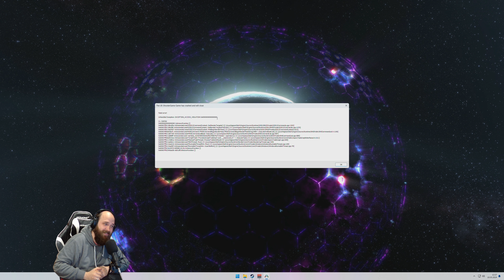Scorched Earth 🏜️030: Ein Tag des Unglücks... (Deutsch/4K)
Willkommen zu einem weiteren Lets Play von Ark Survival Ascended,  mit eurem Kojampel (Das bin ich 😅) und unserem John Doe (Das Dino Futter aus den Videos), dieses Mal verschlägt es uns in eine neue und Aufgehübschte Version von Scorched Earth aus Ark Survival Evolved, welches auf die Neue Unreal Engine 5 Portiert wurde. Es gab in dem Zusammenhang auch ein Paar Gameplay Optimierungen welche wir zusammen noch entdecken werden.
Ich würde mich freuen wenn ihr mal reinschaut und mit mir zusammen etwas Abstand vom Alltagsstress mit hoffentlich entschleunigender Unterhaltung genießt.

Wir Spielen übrigens mit ein paar Mods folgende sind derzeit Installiert:
1. Awsome Teleporters
2. Super Spyglass
3. Sleepable Beds
4. Bulk Storage Legacy Port
5. Circas RP Deco
6. QoL+
7. Circas Garden Deco
8. Circas Fantasy Deco

Sollte euch das Video gefallen, dann lasst gerne eine Bewertung und wenn ihr regelmäßig mehr sehen wollt auch ein Abo da. Und Kommentare mit beispielsweise Tipps oder Feedback sind herzlich willkommen.

Die Beschreibung des Spiels aus dem Steamstore:
Respawn in ein neues Dinosaurier-Überlebenserlebnis, das über Ihre wildesten Träume hinausgeht… da Ark von Grund auf in die nächste Generation der Videospieltechnologie mit Unreal Engine 5 neu interpretiert wird! Sie wachen auf einer mysteriösen Insel, Ihre Sinne überwältigt von dem blendenden Sonnenlicht und den brillanten Farben, die von jeder Oberfläche um Sie herum abprallen, das azurblaute Wasser einer grünen Insel, die an Ihren nackten Füßen läutet. Ein tiefes Brüllen hallt aus dem nebligen Dschungel, der Sie in die Tat umsetzt, und Sie stehen auf - keine Angst, aber fasziniert. Sind Sie bereit, einen Stamm zu bilden, zahm und Hunderte von Arten von Dinosauriern und anderen ursprünglichen Kreaturen zu erforschen, zu erforschen, zu bauen, bauen und sich auf die Spitze der Lebensmittelkette zu kämpfen? Ihre neue Welt wartet ... Treten Sie durch das Aussehen und schließen Sie sie mit!

MERKMALE

ARK: Survival Ascended hat die Kunstwerke und die Welten von Ark vollständig nachgebaut und neu gestaltet, um die neueste in der Videospieltechnologie, Unreal Engine 5 Sprüht realistisch von Off -Oberflächen und liefert realistische Überlegungen sowie ein fortgeschrittenes Mesh -Streaming („Nanit“) von Hunderten von Millionen von Dreiecken für extreme Details.

Fortgeschrittene neue Physiksysteme wie dynamisches Wasser, so dass jede Kreatur Wellen, Wellen, Spritzer und Blasen erzeugt, während sie sich durch Flüssigkeiten bewegen, und vollständig interaktives physikalisches Laub, in dem jede Klinge aus Gras, Busch und Baum auf Charaktere, Explosionen, Projektile, reagiert, reagiert. und Physikobjekte. Klopfen Sie einen Baum nieder und sehen Sie, wie er in andere Bäume stößt und das gesamte Laub auf dem Weg nach hinunter ins Gras unten schlägt! Erkennen Sie einen Feind, der sich hinterhältig durch das Gras bewegt, während er sich als Reaktion auf seine Anwesenheit verschiebt und schwankt. Abrissen ein Gebäude ab und beobachten Sie, wie die Teile realistisch auseinander brechen, mit dem Gras und Wasser interagieren, wenn sie fallen.

ARK: Das Überlebensaufbau beinhaltet den Zugang zu allen Arks Welten, einschließlich verbrannter Erde, Aberration, Aussterben, Ark Genesis Teil 1, Ark Genesis Teil 2 und mehr. Die Insel wird jetzt veröffentlicht, wobei die nachfolgenden Expansionswelten regelmäßig ohne zusätzliche Kosten hinzugefügt werden.

Die endgültige Überlebenserfahrung kehrt besser als je zuvor zurück: Entwerfen Sie Ihren Überlebenden, bilden Sie einen Stamm und zahm, zahnen, züchten und reiten Dinosaurier innerhalb eines lebenden Ökosystems. Beobachten Sie Ihre Lebensmittel, Wasser, Temperatur und Wettermuster. Erweitern Sie langsam nach außen, während Sie ernten, Baustrukturen bauen, Farmpflanzen aufbauen, Ihre visuellen Entwürfe anpassen und erforschen, um die wahre Natur der Insel und der Welten darüber hinaus aufzudecken.